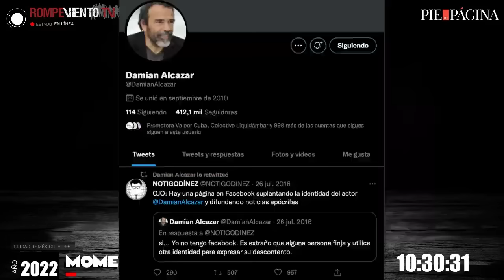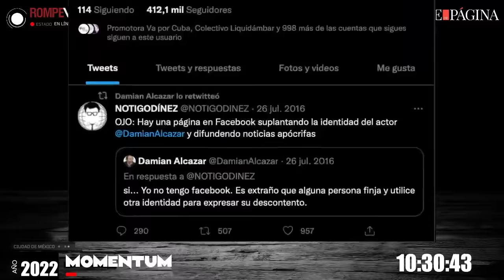Entrevista Damián Alcázar - México: 3 años y 5 meses después de AMLO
Un MOMENTUM con Damián Alcázar / Actor

México: 3 años y 5 meses después de AMLO

Conducen: Ernesto Ledesma y Alberto Nájar

¡Conéctate a la alianza de Pie de Página y Rompeviento TV!